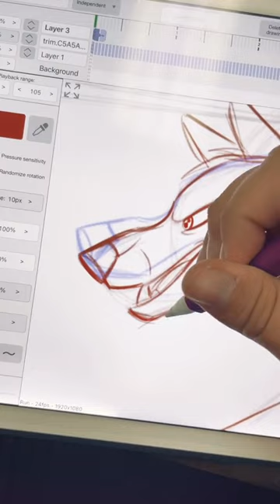Wolf Run Cycle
Wolf Run Cycle Test
App: Rough Animator (iPadPro)
Song: "Do It To It" -Acraze